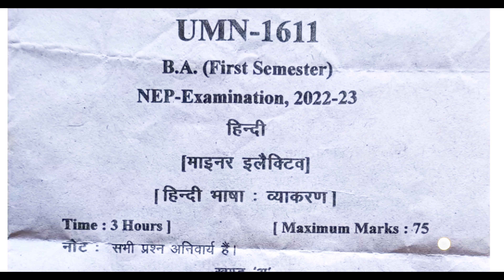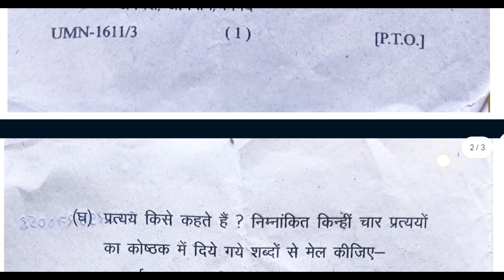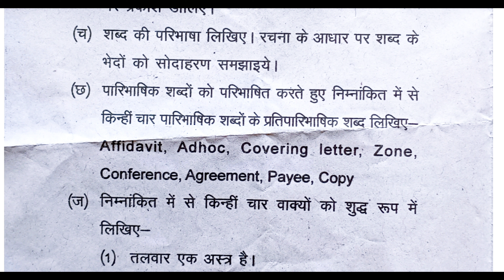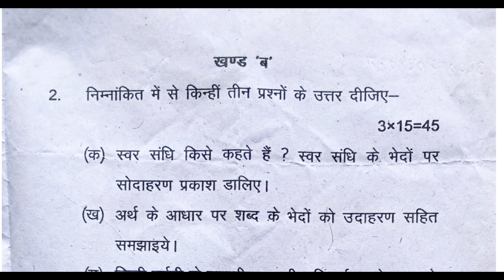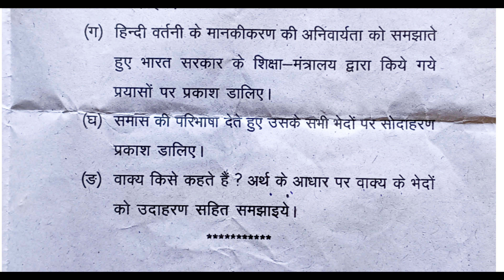KU B.A. 1st Sem || हिंदी भाषा : व्याकरण ( माइनर पेपर )|| PYQ'S Paper 2022-23 || Hindi Language Paper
हिंदी व्याकरण
हिंदी भाषा का। विकास
हिंदी भाषा का उद्भव और विकास
हिंदी व्याकरण
हिंदी व्याकरण के जनक
हिंदी व्याकरण प्रश्न
भाषा और व्याकरण
संपूर्ण हिंदी व्याकरण
हिंदी भाषा
वर्ण विचार हिंदी व्याकरण
वर्ण विचार हिंदी व्याकरण class 8
वर्ण विचार हिंदी व्याकरण मेघा बलानी
हिंदी भाषा और संप्रेषण
वर्ण विचार हिंदी व्याकरण लर्न एण्ड शेअर
वर्ण विचार (हिंदी व्याकरण) by-vimla mam
हिन्दी व्याकरण प्रश्नोत्तरी
हिन्दी भाषा मुख्य तथ्य
व्याकरण
व्याकरण के अंग
व्याकरण का अर्थ
ba question paper
2022-23